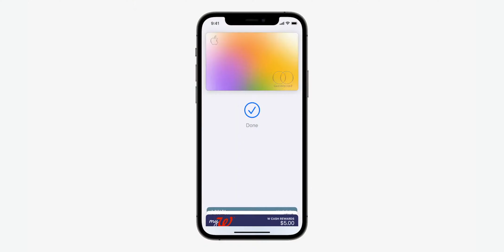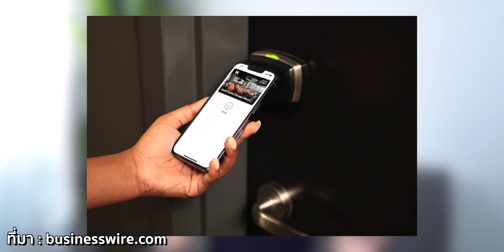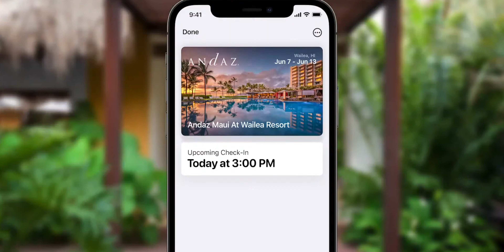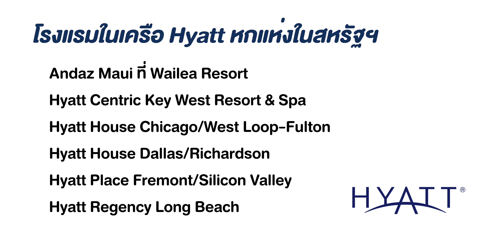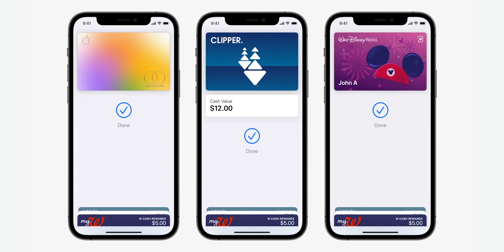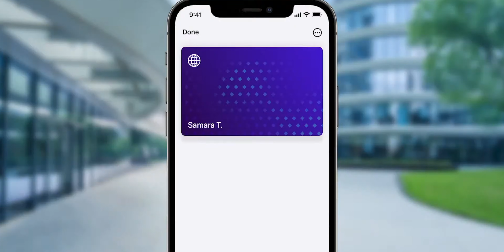ต่อจากนี้ไป... คีย์การ์ดจะไม่จำเป็นอีกแล้ว!? (ฟีเจอร์ใหม่ ใน iOS15) | อาตี๋รีวิว EP. 859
Apple เริ่มเปิดให้ใช้ฟีเจอร์ใหม่บน iOS15 ทำให้การเข้าห้องพักโรงแรม โดยไม่ต้องใช้คีย์การ์ด แต่ใช้งานผ่าน iPhone เครื่องเดียวแทน!! จะต้องทำยังไงบ้าง? ไปฟังกันเลยฮะ~~

เลือกดูตามเวลา
0:01 เกริ่นนำ